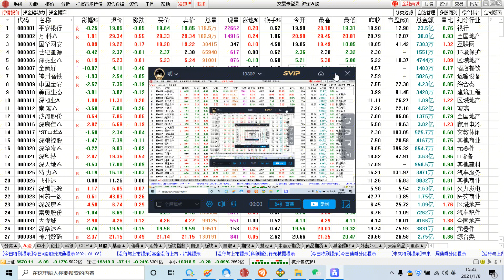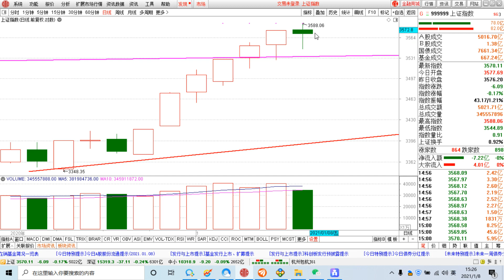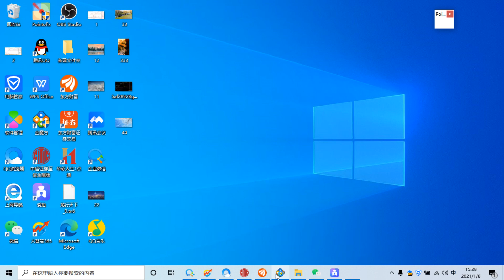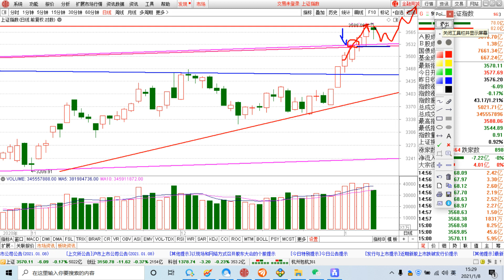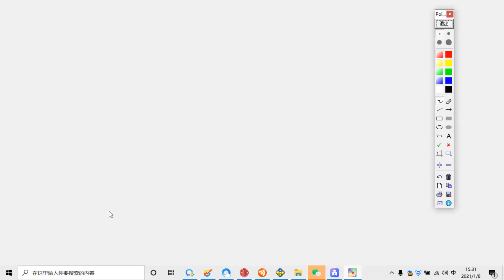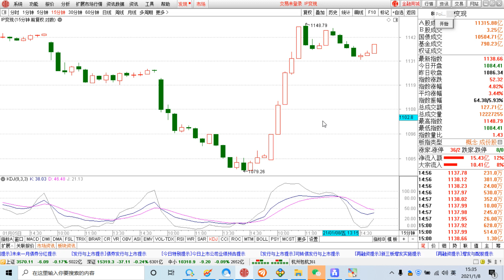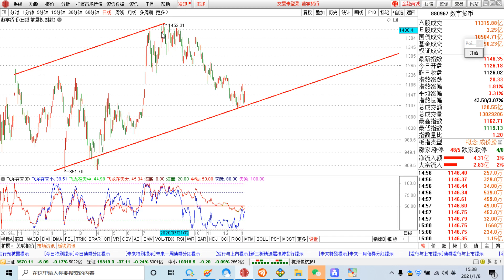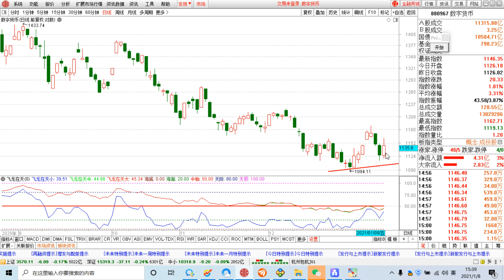2021年1月8日：大盘本周再收放量大阳线，顺大势而为！